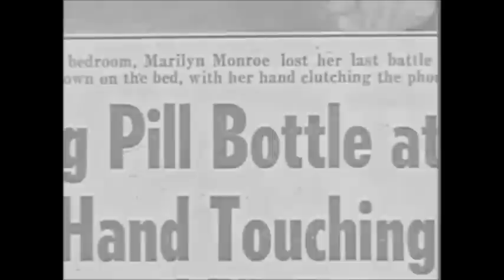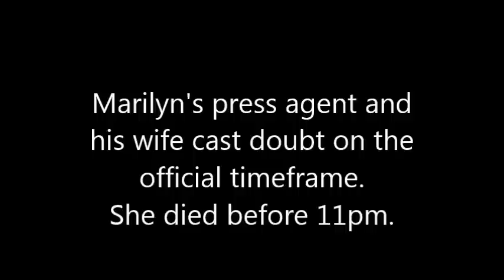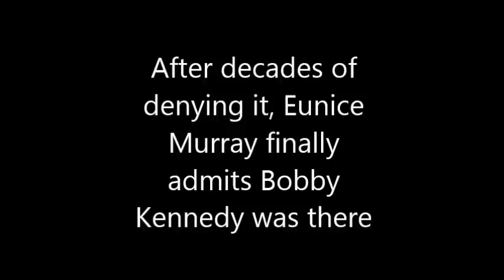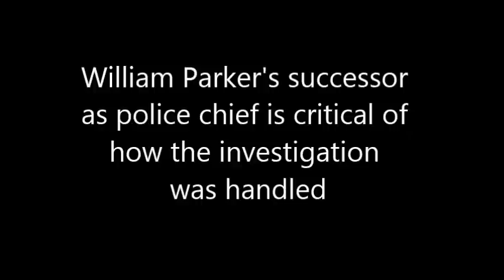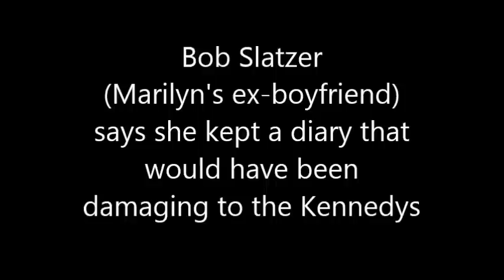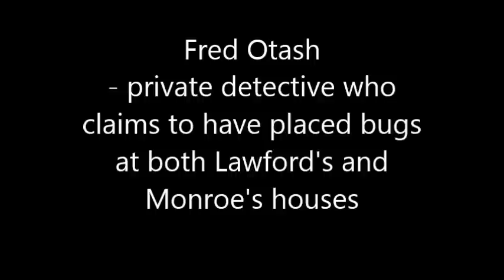The Death of Marilyn Monroe - Witness Statements